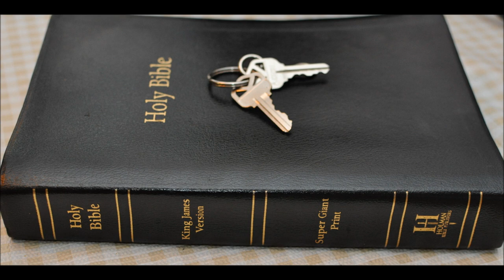Water Part 1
1 In the beginning God created the heaven and the earth.

2 And the earth was without form, and void; and darkness was upon the face of the deep. And the Spirit of God moved upon the face of the waters.

3 And God said, Let there be light: and there was light.

4 And God saw the light, that it was good: and God divided the light from the darkness.

5 And God called the light Day, and the darkness he called Night. And the evening and the morning were the first day.

6 And God said, Let there be a firmament in the midst of the waters, and let it divide the waters from the waters.

7 And God made the firmament, and divided the waters which were under the firmament from the waters which were above the firmament: and it was so.